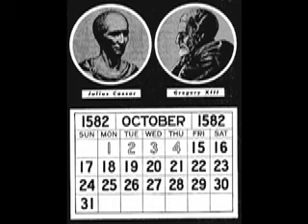Vlog # 4- History of the Calender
I hope you enjoy this one. If you have any questions, please let me know!

Sam